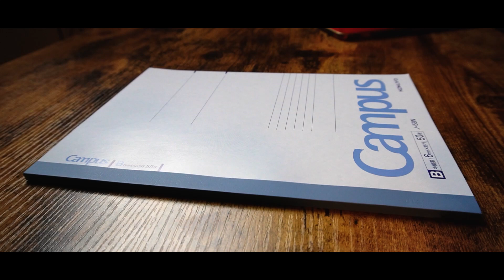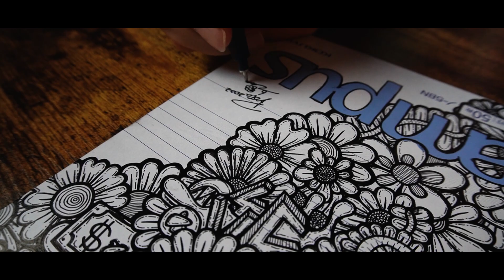【アート】絵師がキャンパスノートの表紙をペン1本でリメイクしてみた🌻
今回の旅は、キャンパスノートの表紙をリメイクしました!!😊マジで最高に楽しいのでぜひその楽しさを体験してください🌻

Artist:©︎Nobe Ryota
Creator:Hashiguchi